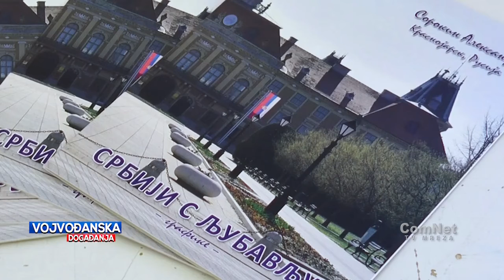Vojvođanska događanja 11.09.2020.